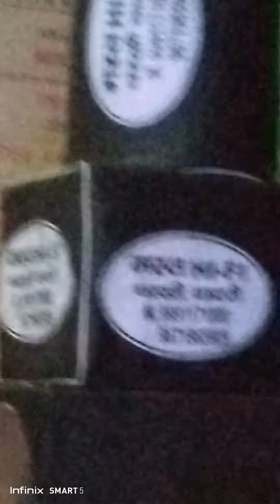fibre hood Full modified tractor music 🎶🎶🎶🎉👈 system charkhi dadri